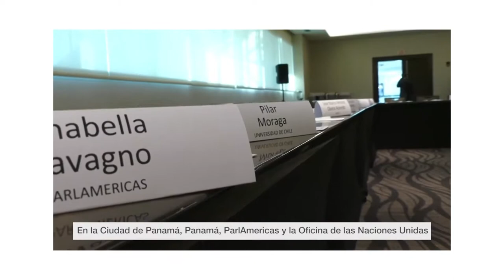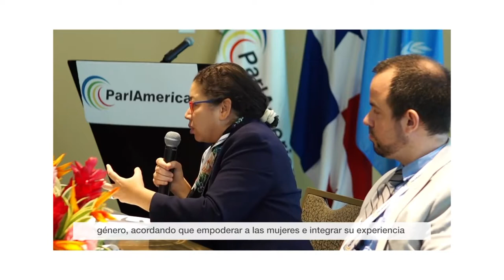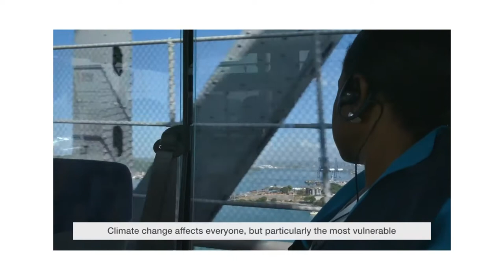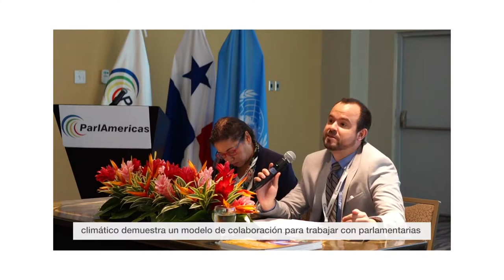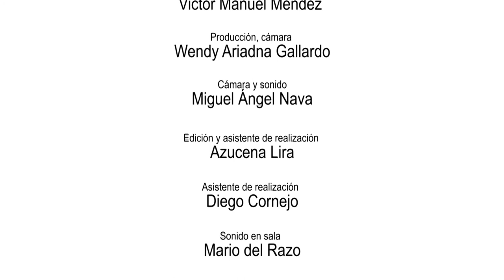José Di Bella / La práctica política para afrontar el cambio climático en ciudades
José Di Bella Contreras / Programa Cambio Climático y Sostenibilidad de ParlAmericas